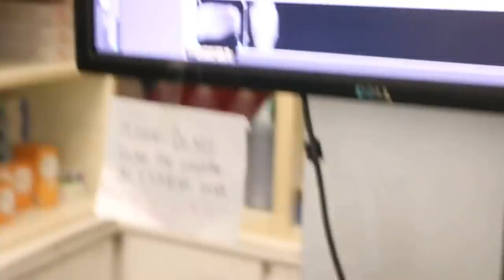An old Schnauzer had vomiting and abdominal swelling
Sat Jun 25, 2016

A 12-year-old Schnauzer vomits. Two X-rays show a splenic tumour? Ultrasound is necessary.